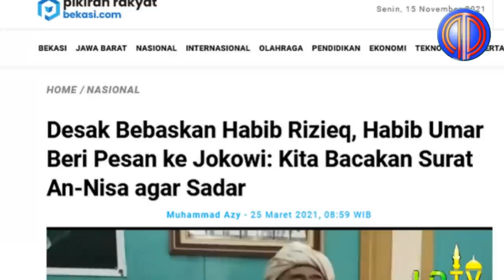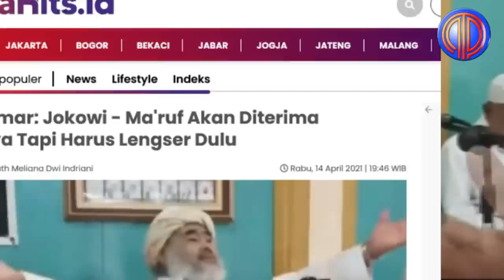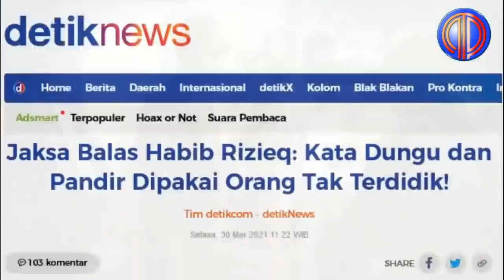Habib Kadroen❗️Nyuruh2 Tobat, Provokasi Jokowi Lengser, Habib Ini 'Ditekuk' Gus Mus dan Buya Yahya